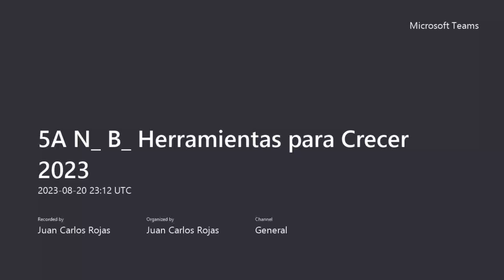ParaCrecerPY Salud Bucodental en Paraguay con la Dra. Adriana Pérez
Herramientas ParaCrecerPY en Radio Nacional del Paraguay Emisión 27/agosto/2023
Salud Bucodental en Paraguay con la Dra. Adriana Pérez

Temas
1. Datos estadísticos de salud bucodental en Paraguay
2. Poblaciones más vulnerables a caries y enfermedades periodontales
3. Mitos y tratamientos odontológicos durante el embarazo
4. Pasta dental o cepillo ¿qué es más importante?
5. Atención Odontológica Hospitalar ¿de qué se trata?
6. Campañas de salud bucodental en Paraguay
7. ¿Cómo podemos mejorar la salud bucodental?
8. Recomendaciones para cada mamá/papá o tutor que  colaboren en la mejora de la salud bucodental familiar

Dra. Adriana Pérez González
Odontóloga
Especialista en Odontología hospitalar con énfasis en UTI
Coordinadora y docente del Cursos de Capacitación en el área Hospitalar y en Atención a personas con necesidades especiales.
Docente en la Carrera de Odontología de la Universidad del Pacífico